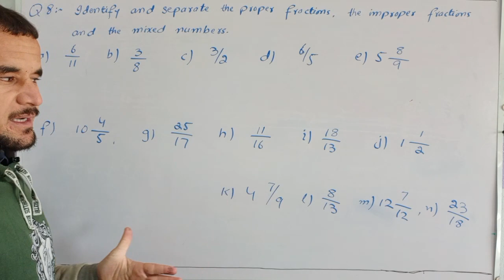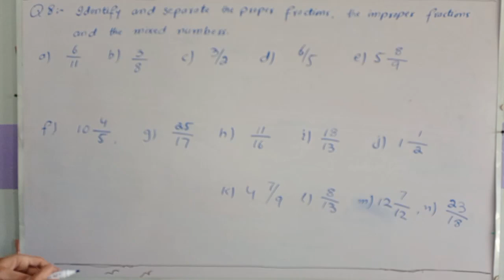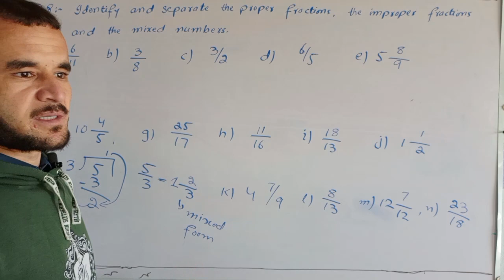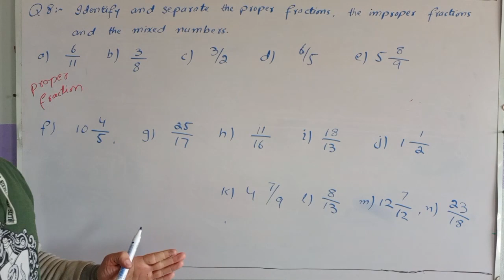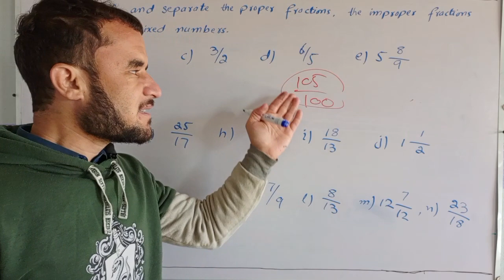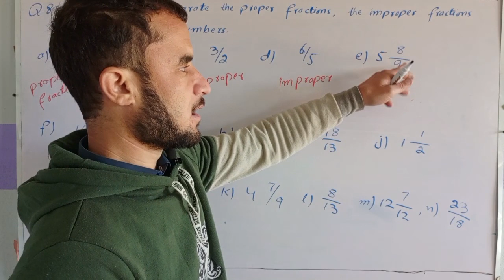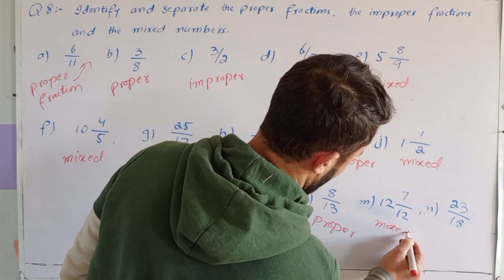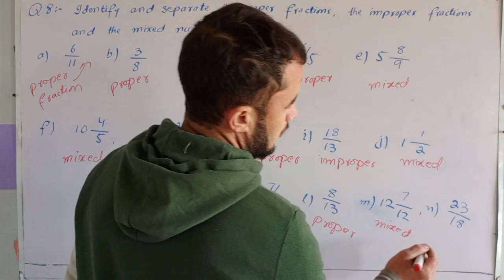7th math unit 1 ex 1.1 Q8 Afaq Sun Series new course 2022